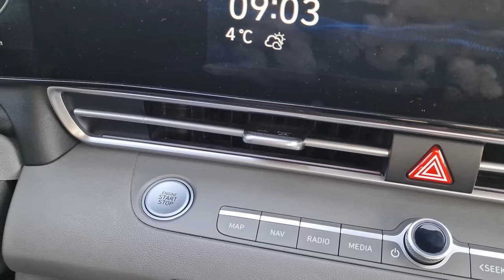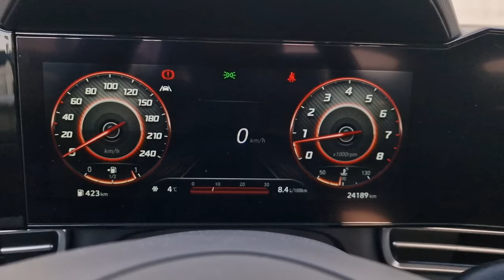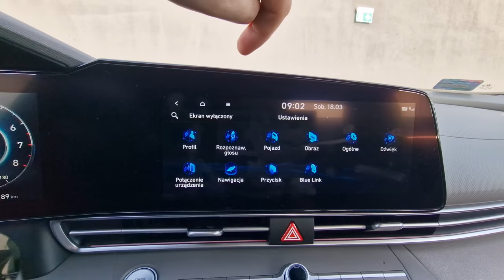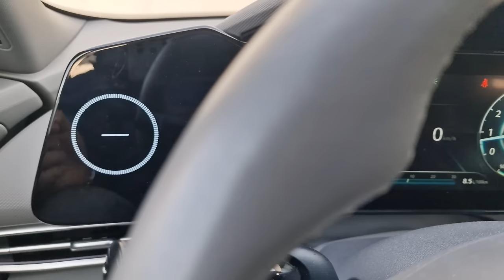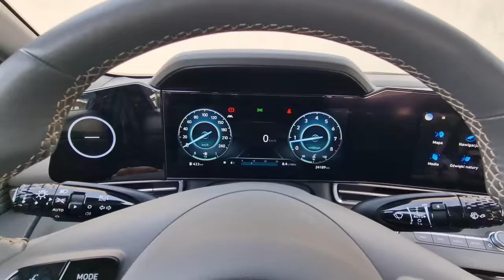Hyundai Elantra 1.6 MT 2023 TEST pl | Tańsza Skoda Octavia?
Bohater odcinka : Hyundai Elantra 1.6 MPI 123 KM MT

2023 rok, a nie mamy tutaj turbo, nie mamy hybrydy, nie mamy nawet systemu start-stop. Mamy za to kawał porządnego i świetnie wycenionego samochodu, którego... nikt nie kupuje.
Dlaczego? Zapraszam na test!

Samochód użyczył Hyundai Motor Poland.
Rywale: Skoda Octavia, Toyota Corolla, Honda Civic

Spis treści:
0:00 - 0:36 Wstęp
0:37 - 1:36 Podstawowe dane
1:37 - 2:10 Cennik
2:11 - 3:22 Silnik wolnossący
3:23 - 5:26 Dla kogo jest to auto?
5:27 - 10:13 Jakość wykonania, wnętrze
10:14 - 10:52 Bagażnik
10:53 - 11:29 Wyciszenie
11:30 - 11:49 Prowadzenie
11:50 - 12:25 Spalanie
12:26 - 13:27 Skrzynia biegów
13:28 - 14:37 Wygląd
14:38 - 17:03 Podsumowanie